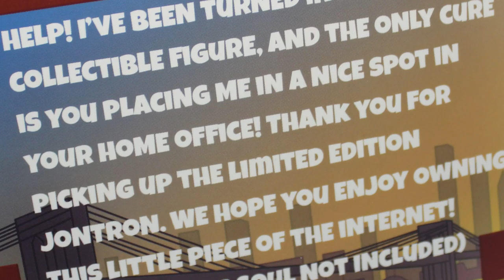10 Years Later... My First Decade on YouTube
As of January 25th, 2020, I have officially been on YouTube for a decade. A whole lotta cringe, several channel names and so many memories later and here we find ourselves.

I'm doing a bit of rebranding and cleaning up in honor of the 10 Years we've had together. If you're subbed to this channel for the content I've been making since I was Single Player - you're in luck! If you follow from an earlier time, this might affect you.

Or join Humble Monthly!

Do you like watching my videos? Be sure to let me know by leaving an upvote, like, dislike or by commenting down below. That also allows for you to never miss out on a new video. Thank you for your support!

Speaky Player is a segment of the Single Player network that is based around a vlog format of content. Single Player (with Nathan Webb) is your resource for clean, hilarious video game commentary. Our goal here at Single Player is to allow for appropriate commentary to current and retro video games.

Want to know about the gear I use for my videos?

Camera: Canon Rebel T5
Microphone: MXL R144 Ribbon
Phone: Samsung Galaxy S8
Computer: Acer Predator G3-571
Editing Software: DaVinci Resolve
Headphones: AKG EO-IG955
ScreenCap: Screencast-O-Matic